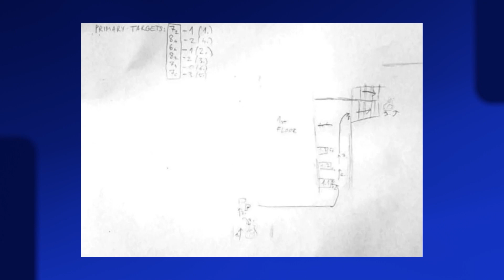Masakra në Serbi, banorët momente tmerri! Izolohen në shtëpi dhe kanë frikë të shkojnë në punë!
Në një kohë të ethshme teksa po kalon tre ditë zie pas një masakre në Beograd, në Serbi situata ka përshkallëzuar me një tjetër masakër më një bilanc të frikshëm viktimash. Mediat serbe raportojnë një sfond apokaliptik në tri fshatrat ku u vranë 8 persona dhe u plagosën 13 të tjerë.